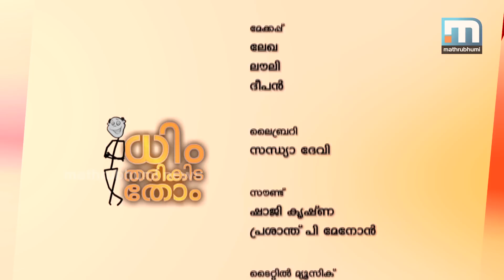Dhim Tharikida Thom: Episode 28 - Part 3/3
മാതൃഭൂമി ന്യൂസിന്റെ ആക്ഷേപഹാസ്യ രാഷ്ട്രീയ പരമ്പര. എപ്പിസോഡ് 28, ഭാഗം 3/3.